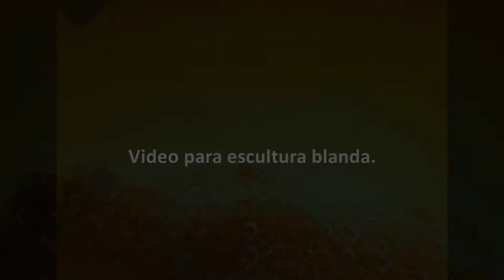LA INVASIÓN DEL DESEO. VÍDEO PARA ESCULTURA BLANDA